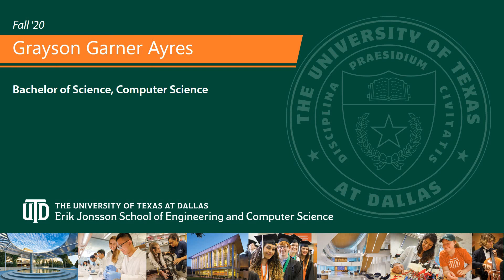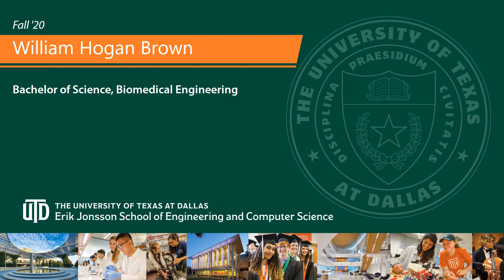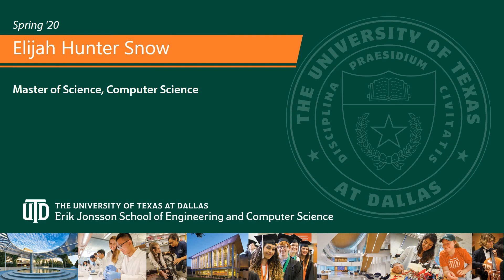Erik Jonsson School of Engineering and Computer Science | UTDgrad 2020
Here’s to the Class of 2020. We’re so very proud of you and your achievements. Whoosh!

0:00:00 - Index
0:00:10 - ECS Stephanie G. Adams
0:04:16 - ECS Undergraduate Degrees
1:45:14 - ECS Graduate Degrees